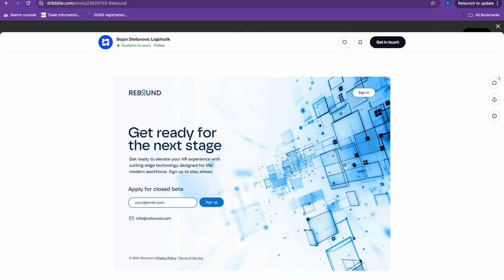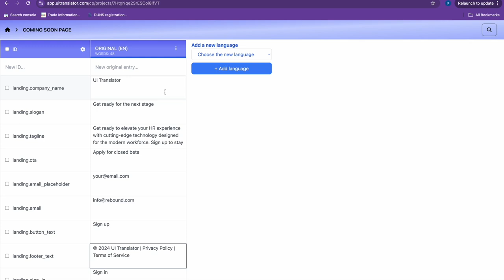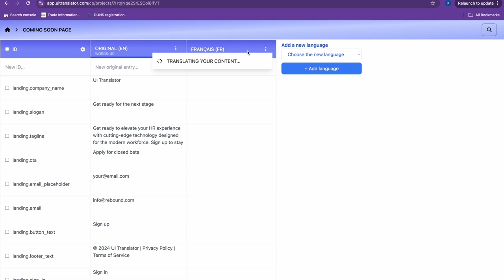Introducing the UI Translator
Your platform to navigate the internationalization of your web and mobile projects WITHOUT stress